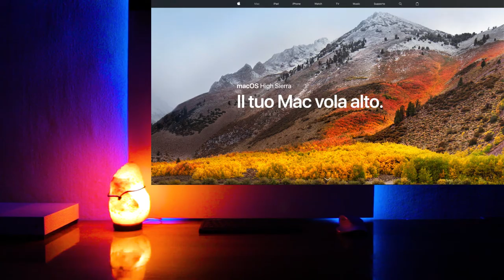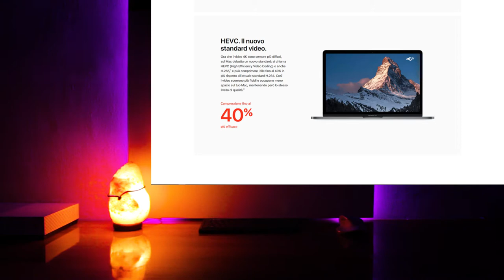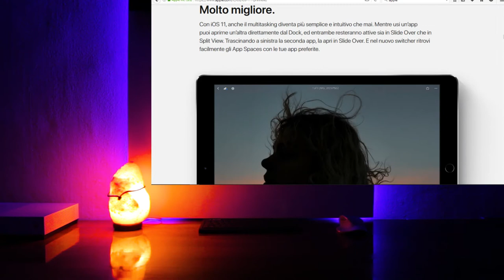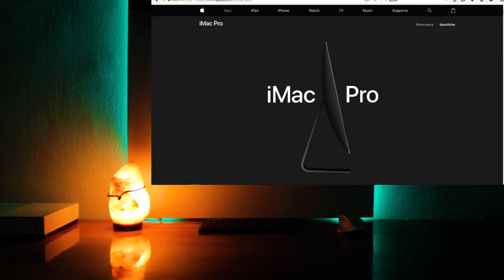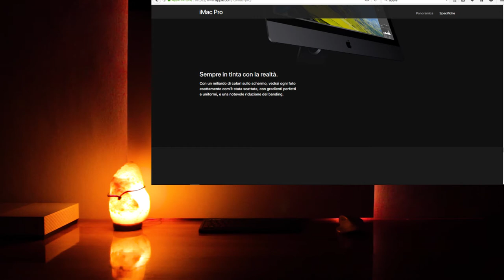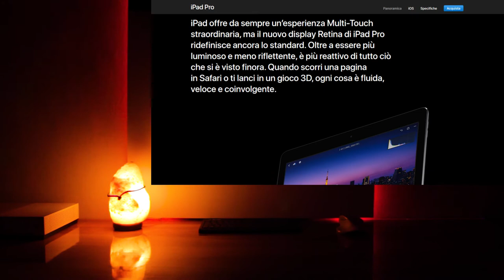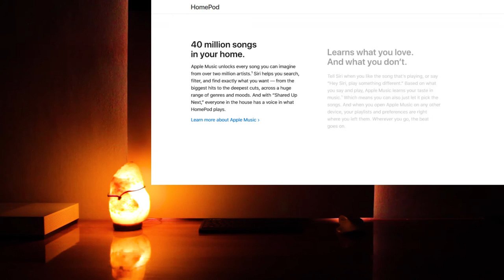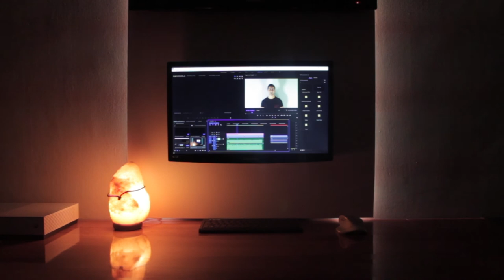ipad pro - imac pro - home pod - tutte le novità della - WWDC 2017